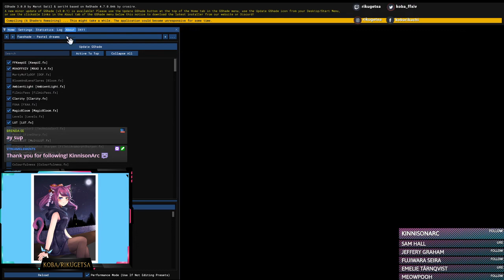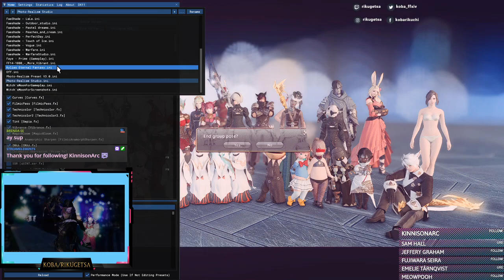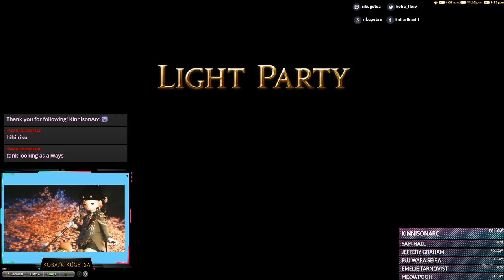[FFXIV] 24 man Nier Puppets bunker with TOFU FC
24 man Nier Puppets bunker with TOFU FC Some of the fun stuff while we clown around!